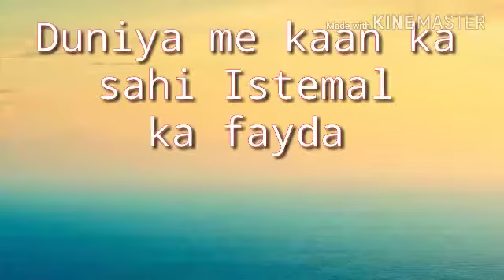Duniya Me Kaan Ka sahi Istemal Ka Fayda || Moulana Peer Zulfiqar Ahmed Naqshbandi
Shaykh Zulfiqar Ahmad (Db) (also known as Peer Zulfiqar Ahmad) is a Shaykh (mentor) of Tasawwuf (Islamic Spiritualism). Formally granted authorization (ijazah) in the Naqshbandi spiritual path (tariqah), by Murshid-e-Alam (Chief Mentor) Shaykh Ghulam Habib Naqshbandi (Rah), he retired from his position as an electrical engineer at the age of forty, to devote himself entirely to religious work. He regularly[vague] travels to more than thirty countries. Thousands[vague] of religious scholars and students of Islamic learning are among his students (murids). Shaykh Zulfiqar Ahmad regularly[vague] delivers lectures in both English and Urdu across the world. He has written dozens[vague] of books, many[vague] of which have been translated into several[vague] languages. A testament to his deep love for Allah, his uncompromising dedication to sunnah of the blessed Prophet , and his firm adherence to Islamic Law (shariah) is that thousands of religious scholars and students of Islamic learning are among his students (murids). Shaykh Zulfiqar Ahmad’s spiritual chain traces back through a series of authentic teachers all the way to the Holy Prophet